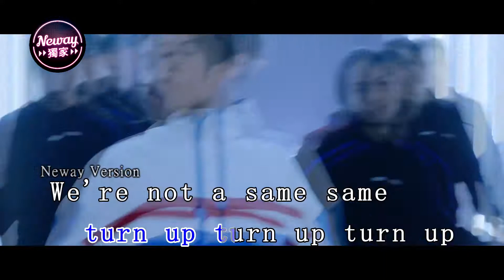[Neway新歌快遞] 歐陽日華 Kane Ao Ieong - SAME SAME (feat. Romeu)